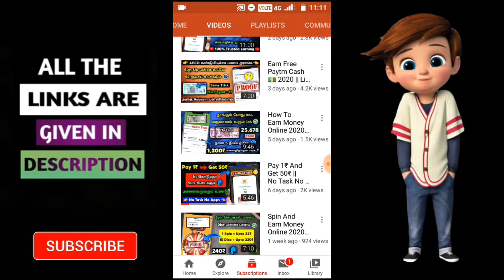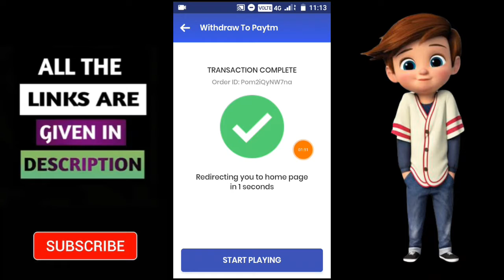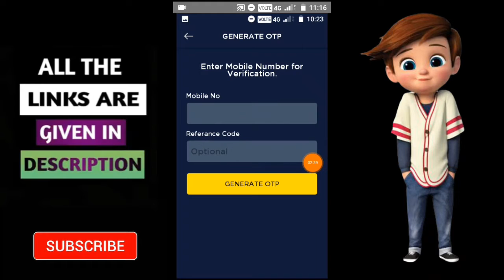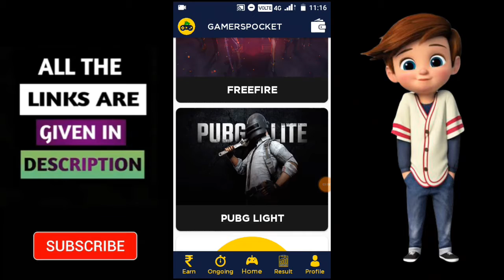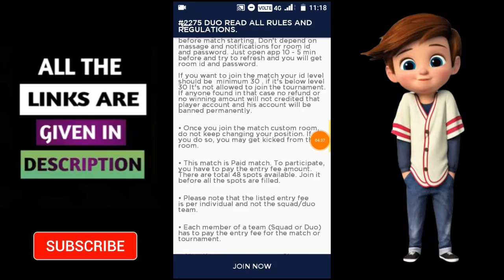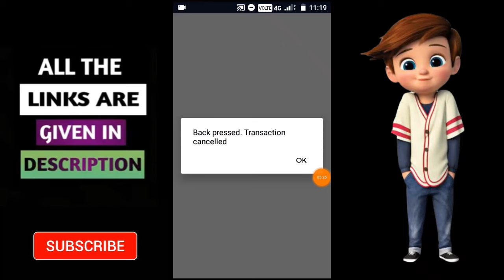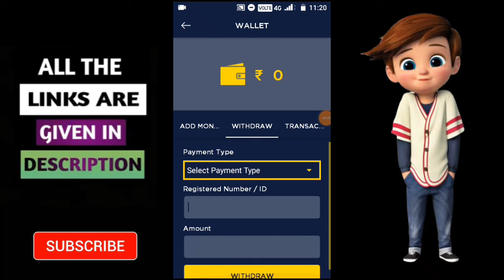Play FreeFire Earn Money Online💥||Daily Earn 499₹||Tamil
Login & Play Earn More

‌Min Redeeming = 1 Rs
‌Self Earning = 500 to 1000 Rs
‌Refer & Earn = Unlimited
• Long Time Paytm Lööt App

This Video is help to how to earn money online in freefire and PUBG